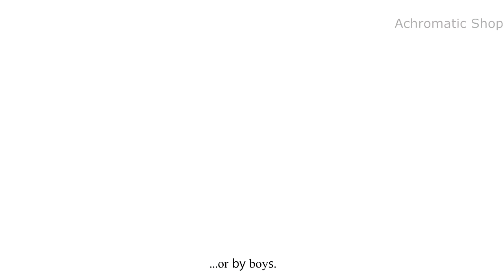A blue valentine-Asianfanfics Trailer[Myungsoo,Sungyeol,Minah]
Lee Sungyeol is just a normal teenage boy who wants to find a date to go on valentines day with ,Kim Myungsoo on the otherhand is a cold hearted ( from the outside that is) who studies at the same highschool as the latter but just can't seem to notice him and so did sungyeol ,But these two share an unbreakable bond of Forever undiening Love and trust .Would these two teenage boys find Love before Valentines day or will they stay clueless and not even realise that they're otherhalf is at the same room as them? or will they live forever happy and spend the best day of they're lives?